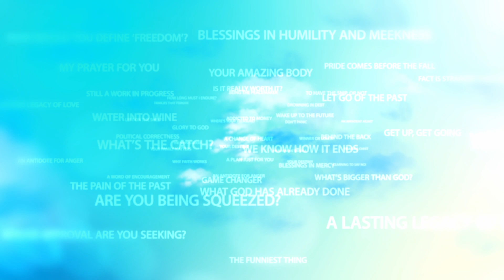Those Who Mistreat You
It seems to me that pretty much every da there’s someone out there who wants to insult you, to offend you – either directly, personally, or by insisting that you conform to their ideas, their norms. Have you noticed that too?

Many – not all, but many – of those to the left and to the right of the political spectrum have together turned intolerance of each other and insulting one another into something of an artform … one that’s tearing society apart.

But it’s not just in politics. It’s pretty much in every sphere of life. In the workplace, in the media, in … well, pretty much in everything. And if you’re anything like me it’s upsetting, right? Who wants to be insulted? Who wants to have radical, opposing views shoved down their throat? It’s downright offensive!

So … here’s a bit of godly wisdom to get you through all that:

Proverbs 12:16 Fools are easily upset, but wise people avoid insulting others.

The temptation in that moment, in that space where we’re upset, is to hurl back an insult, a retort, a barb, to recover some dignity or, at the very least, to hold your ground.

Yet according to God, it’s a foolish thing to be easily upset. To the contrary, wise people avoid insulting others in return. Or as someone else once said …

“We can actually refuse to be offended. When people ignore you, or they’re mean or rude to you … they’re actually revealing themselves. They’re telling you what’s within them, not what’s within you. How you treat those who mistreat you reveals your level of emotional and spiritual maturity.”

Fools are easily upset, but wise people avoid insulting others.